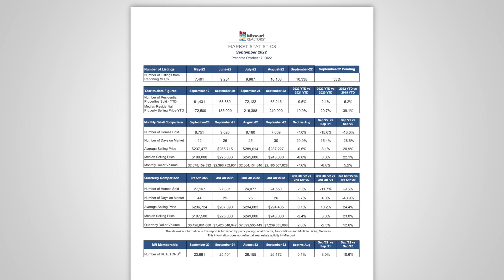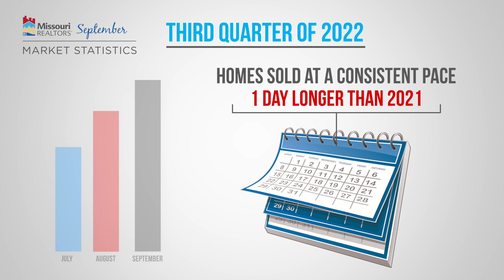September 2022 Market Statistics | Franklin County Board of REALTORS®